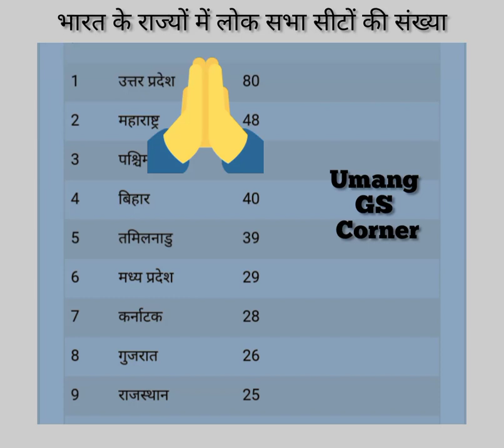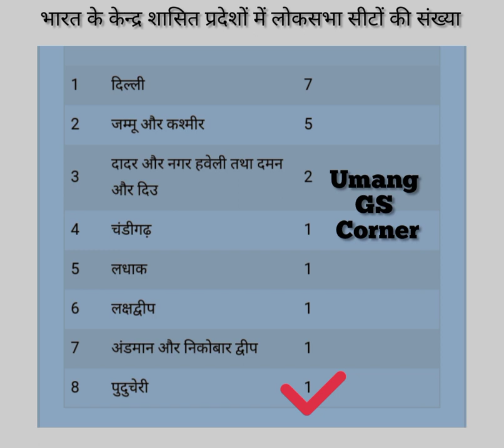Lok Sabha Seats In All States / Lok Sabha Seats State Wise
your quries

lok sabha seats in all states
lok sabha seats state wise
lok sabha seats state wise party wise
lok sabha seats state wise 2014 lok sabha seats in india state wise
bjp win lok sabha seats state wise 2019
lok sabha and rajya sabha seats state wise tricks
 lok sabha and rajya sabha seats in india state wise
 lok sabha and rajya sabha seats in india state wise tricks
GK in hindi 25 impor...
2.6 Friends Forever...
UPSC IAS INTERVIE...
IAS Interview😱🤔
Old MacDonald Had...
India Vs China पैरा क ...
Rajya Sabha Seats |...
Vice President Of In...

links